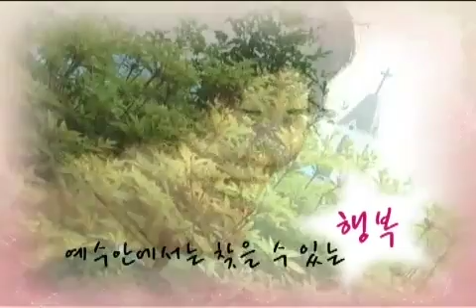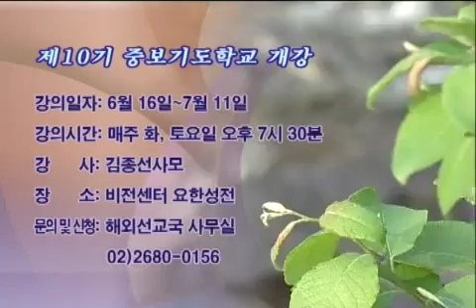[YBS뉴스] 6월 첫째주 YBS 뉴스 2009-06-07 [연세중앙교회 윤석전 목사]